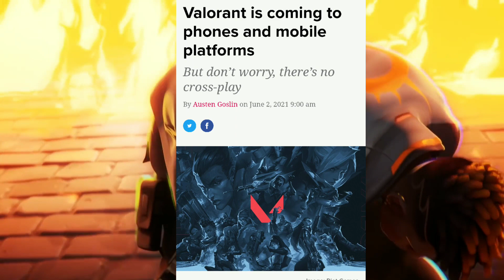VALORANT MOBILE is finally here!!!